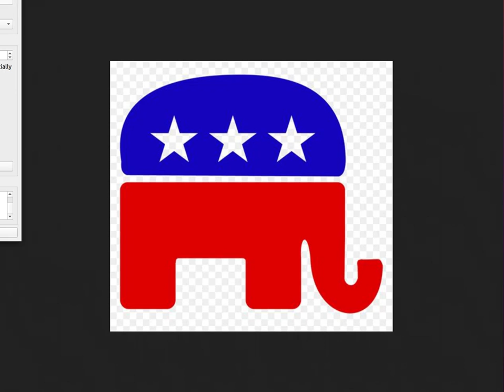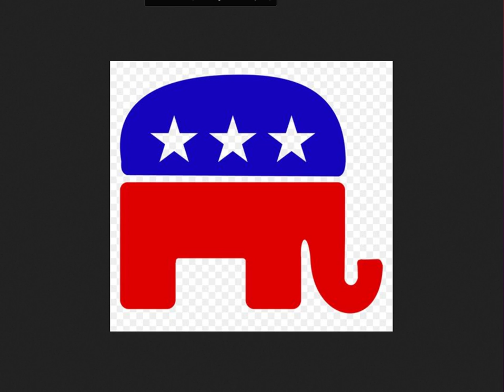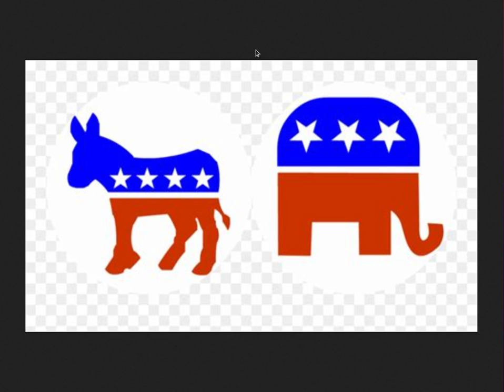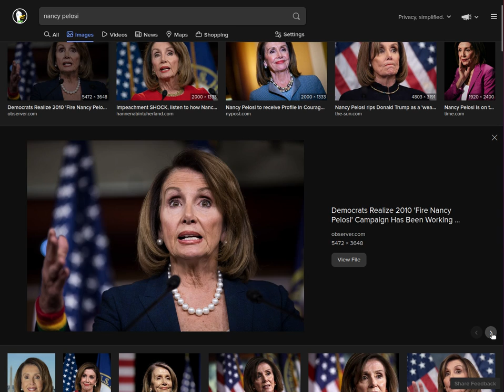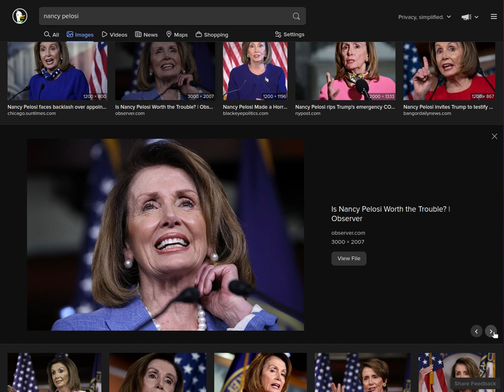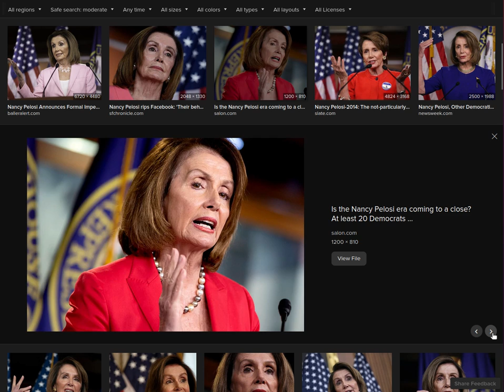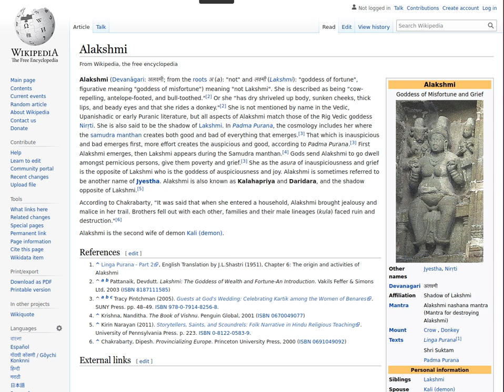DEMOCRAT vs. REPUBLICAN ~ LOOK AT SYMBOLISM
Hey, you creepy weird 1-viewer who quickly shows up to view our video posting, who ever you are, can you at least have enough respect to identify your sex??? so we can refer to you as either Mommy, Daddy, or Dummy[mommy+daddy]...it will help us when we are  having "PROTECTED GROUP" sex with ourselves!!! wink wink!!! hint: Dummies are Sexy...Dummies give good "head"...hardy harry hardon!!!

BE VERY CAREFUL AND TREAD LIGHTLY WHEN SPEAKING, DEALING, OR ASSOCIATING WITH "PROTECTED GROUPS" OF 2022

PLEASE MAKE SURE WHEN YOU CRY ABOUT THESE FACTS, THAT YOU BLAME US FOR ALL OF LIFE'S HARDSHIPS AND SUFFERINGS.

THIS CHANNEL IS ESPECIALLY NOT FOR; WOMEN, CHILDREN, ADULT-CHILDREN, CRYBABIES, SNOWFLAKES, FREEMASONS, EXTREMELY RELIGIOUS PEOPLE, POLITICALLY CORRECT PEOPLE, RACIST, ANTI-RACIST, BARS ASSOCIATES, SOVEREIGN CITIZENS aka "STATE EMPLOYEES", COPS, CRIMINALS, COMMUNIST, SOCIALIST, MILITARY PERSONNEL, ANY AND EVERY ENTITY IN OPPOSITION TO OUR FREE-WILL AND ALL "SOCIAL JUSTICE WARRIORS"...

IF WE HAVEN'T SPECIFICALLY LISTED A "LABEL" THAT YOU "FEEL" YOU IDENTIFY YOURSELF WITH AND WONDER IF THIS CHANNEL IS FOR YOU, THEN THE ANSWER IS DEFINITELY, "NO"!

AND REMEMBER, ALL OF YOU CHILDISH SIMPLETONS OF THE "UNITED" STATE, JUST IN CASE YOU WERE TO STUPID TO KNOW, OR MAY HAVE FORGOT, BLACK LIVES MATTER, AND THEN "PROTECTED GROUPS" LIVES MATTER...REMEMBER IT FOLLOWS THAT ORDER

WE KNOW FOR A FACT WE DON'T MATTER, WE ARE JUST LUCKY TO STILL EVEN EXIST, FOR THE TIME BEING

A LIST[NOT EXHAUSTED] OF WHO THIS CHANNEL IS NOT FOR, NOR SUPPORTS, NOR WANTS ANYTHING TO DO WITH, THEREFORE STAY AWAY!!!

List of Who we consider "friends" and not "foes" to our life and/or livelihood